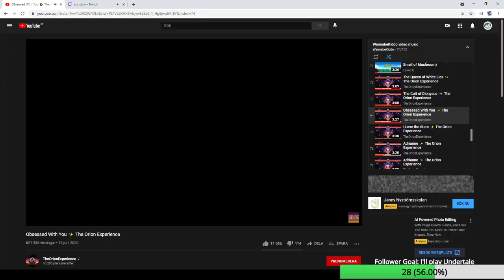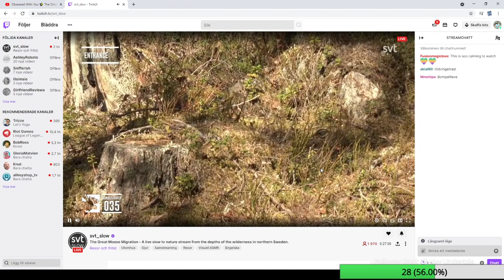I am caffinated (8/5-2021)